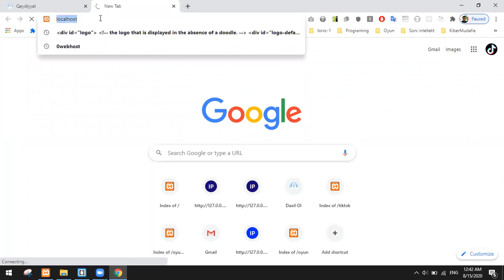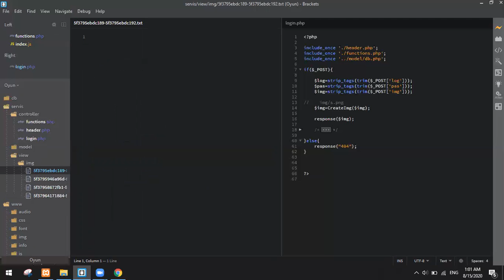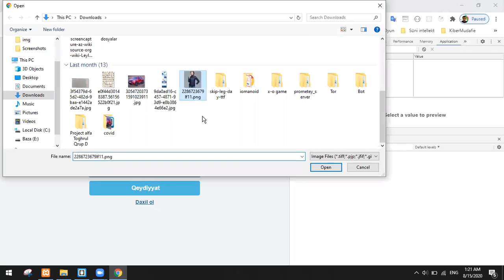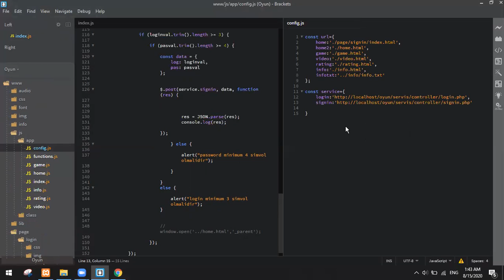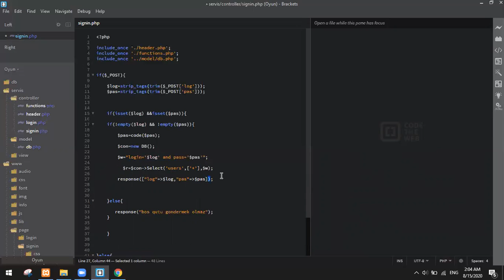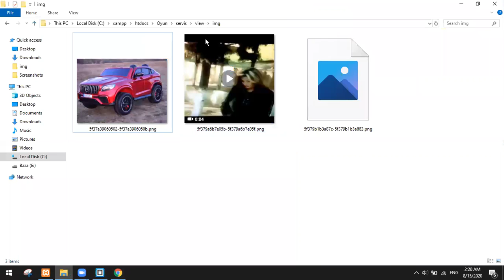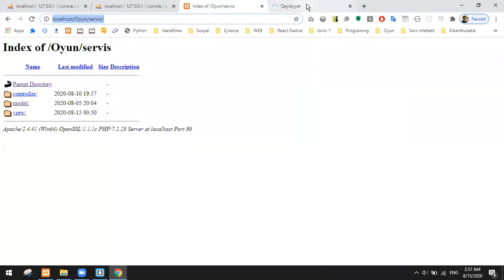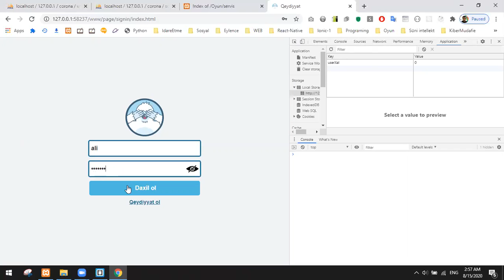DƏRS-24.0 (PHP OOP & MYSQL PROJECT-1.4)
GROUP B İLƏ KEÇİRİLƏN ONLİNE DƏRS (DINAMIC WEB & DATABASE, BACK END, PHP OOP & MYSQL, PROJECT-1.4)